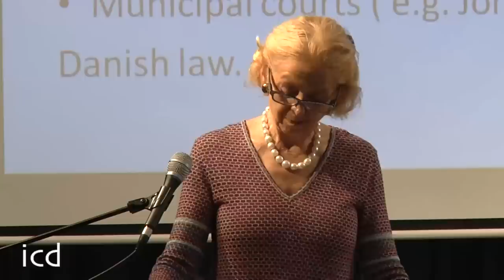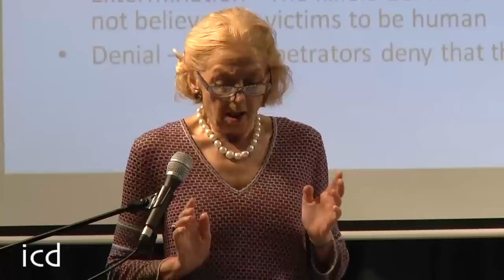A lecture by Merethe Stagetorn (Defense Lawyer for the Danish Supreme Court)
Cultural Diplomacy Lecture Video: A World Without Walls - 6 November 2010 - The Convention on the Prevention and Punishment of the Crime of Genocide - Institute for Cultural Diplomacy